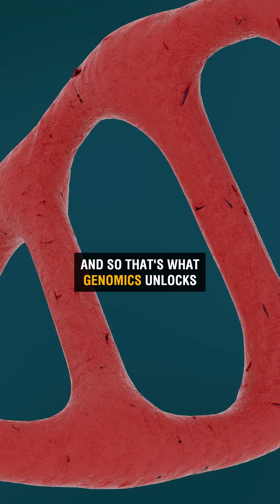David Friedberg explains his new genetics startup Ohalo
David Friedberg just took over as CEO at Ohalo, a genetics startup using CRISPR technology to boost crop yield.

X / Twitter:
@friedberg (David Friedberg)

Newsletter:

By popular demand, we’ve launched the Limited Partner newsletter, which offer’s this week’s venture capital and limited partner news in digestible news bites delivered straight to your email.

The Limited Partner Podcast Newsletter is powered by Ikaria Labs, a full-service content marketing firm that partners with the top funds, fintechs, and financial services firms to grow their investor communities. To learn more, visit: ikarialabs.xyz

Most people are not aware of the inherent conflicts in insurance, where insurance agents are incentivized to send their clients to the most expensive option. Ahmet has always been an incredible partner to me and 10X Capital, driving down our fees considerably while providing a premium solution. I am proud to personally endorse Ahmet and I ask that you consider using Bidav Insurance Group for your next insurance need, whether it be D&O, cyber, or even personal, car, and home insurance.

Questions or topics you want us to discuss on The Limited Partner podcast?